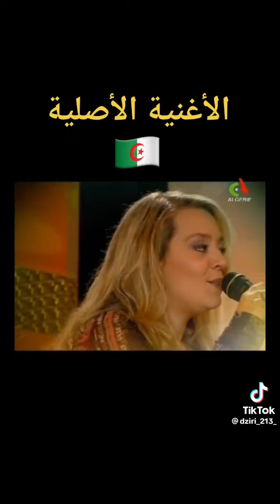الأغنية الجزائرية المسروق "أنا لولية "🇩🇿🇩🇿🇩🇿